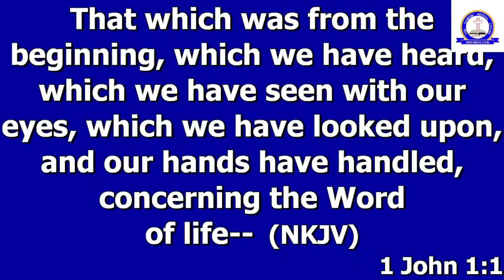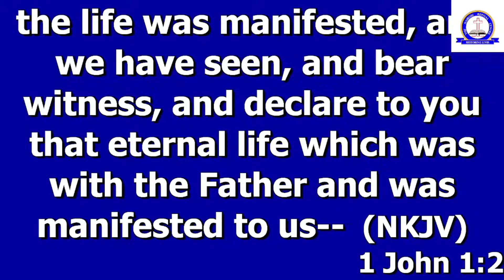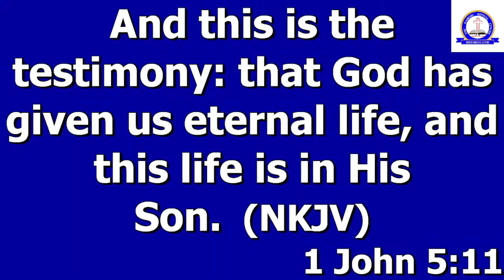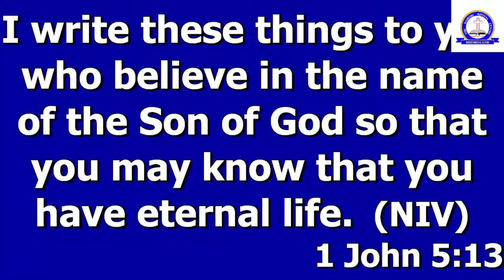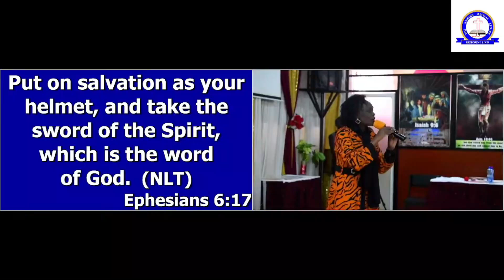ETERNAL LIFE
1 John 1:1-2
1 That which was from the beginning, which we have heard, which we have seen with our eyes, which we have looked at and our hands have touched—this we proclaim concerning the Word of life. 2 The life appeared; we have seen it and testify to it, and we proclaim to you the eternal life, which was with the Father and has appeared to us. (NIV)
1 John 5:11-12